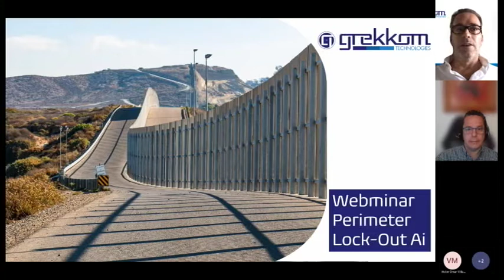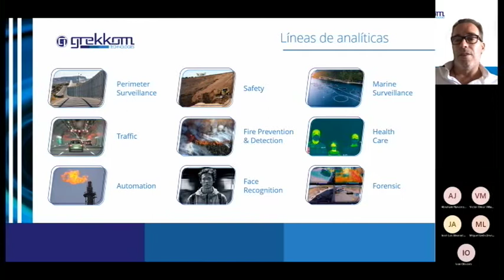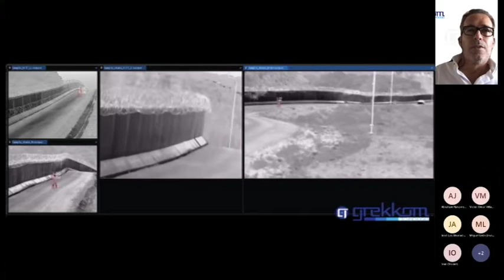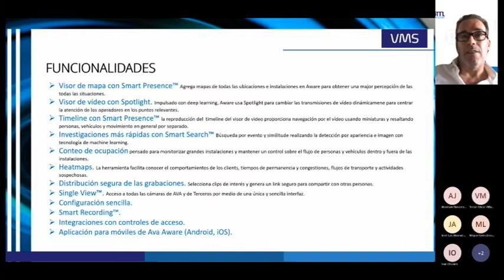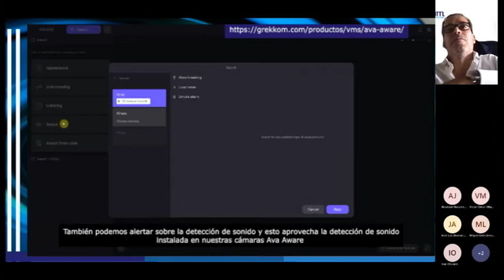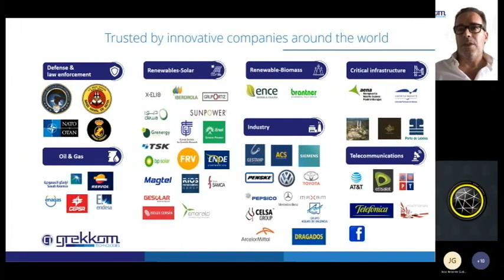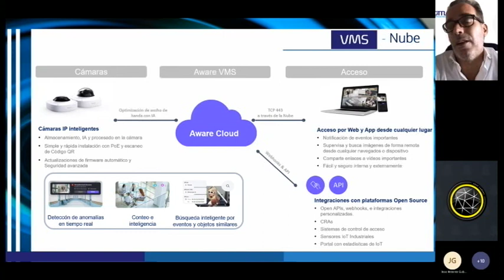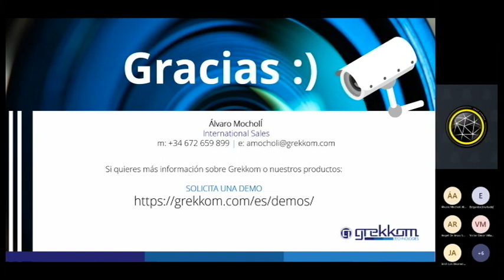Webinar: Perimeter Lockout AI, la solución inteligente para vigilancia perimetral - LATAM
Perimeter Lockout AI es una solución de video-analítica para vigilancia perimetral, flexible y escalable, basada en Deep Learning para usuarios profesionales. Grabación del webinar impartido para países de LATAM.